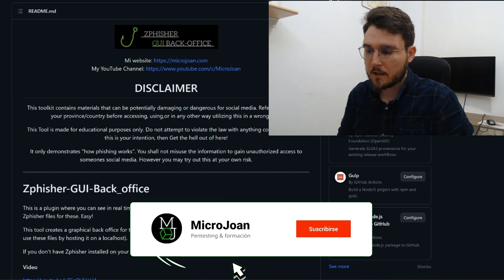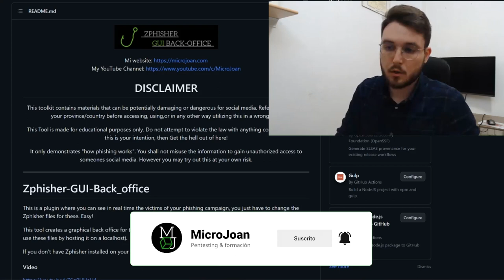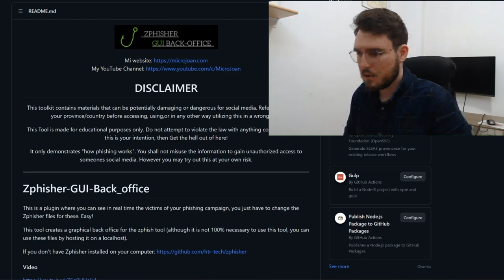Zphisher BackOffice-GUI-Extension | Video resubido | Auditoría de pentesting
Hoy os traigo una herramienta que lancé hace un tiempo,  subí un video a YouTube pero me lo cerraron, he podido salvar dicho video y lo he resubido en mi blog "DarkHacking".

Trata de un plugin gráfico para la herramienta "Zphisher", dicho plugin podremos utilizarlo para plasmar los resultados de una auditoría de ingeniería social en un informe cara a un cliente.